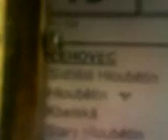toky a kačí / výlet do číny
toky a kačí si vyrazili jednou takhle v neděli do číny a natočili se přitoj :) navíc hulérý, takže smích a nesmysli